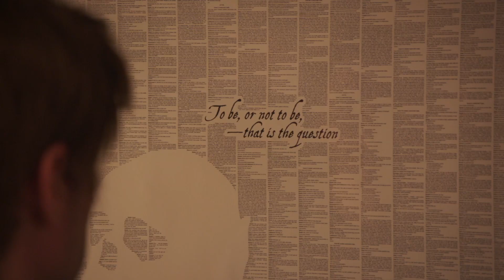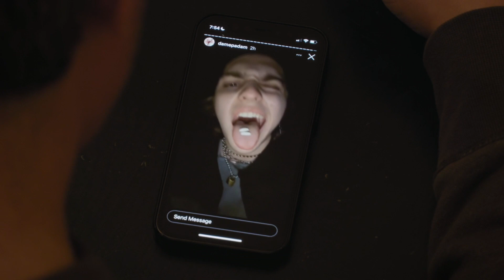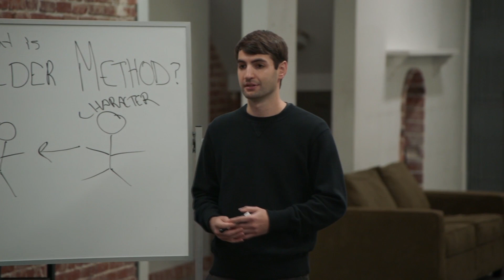The Rehearsal- Episode 3 and 4 Analysis- Death and Rebirth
In this video I review episode 3 and 4 the Rehearsal on HBO. These were exciting episodes!
I look way too hard at all the details in search for a greater meaning. Its a lot of fun!
Time travel and buried treasure await in these spectacular chapters of the rehearsal saga.